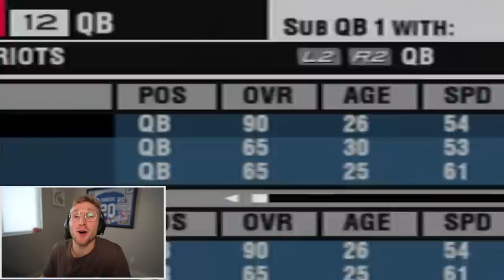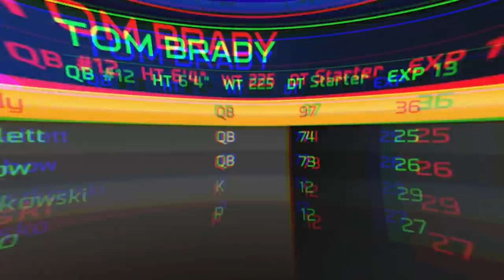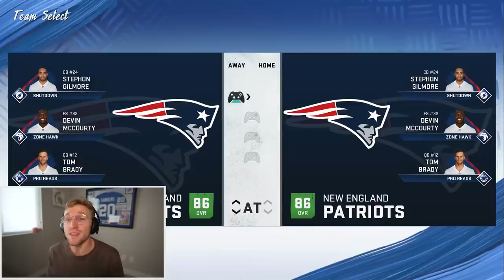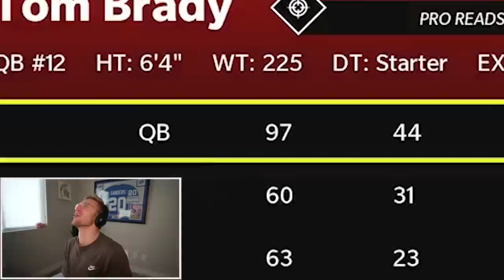Scoring With Tom Brady in EVERY Madden...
Tom Brady retires as the undisputed GOAT... but was it ALWAYS that way? Let's look back at Tom Brady and his ratings from every madden ever...